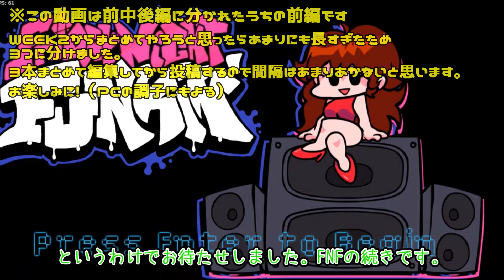【ゆっくり実況】いろんな奴らとボーカル対決！今度の相手は仮装した子供にゲームの世界のキャラに彼女の両親に・・・モンスター！？ 前編【Friday Night Funkin】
お待たせしました！Friday Night Funkinの続きです！

今回はWEEK2とWEEK3。
ホントこのゲーム曲もキャラデザもよくて好き。

※処理の問題で映像が乱れまくってますが、原因がわかりません。ごめんなさい。